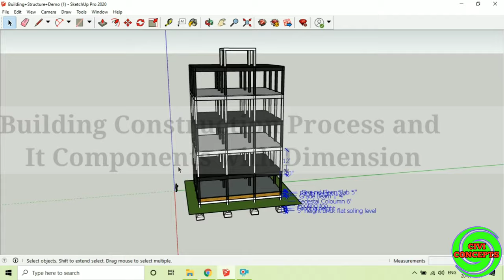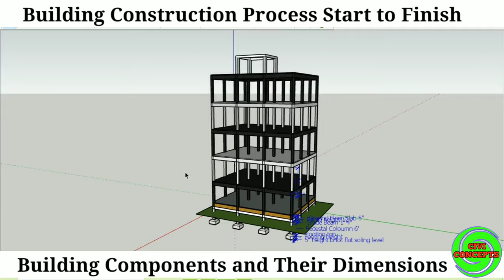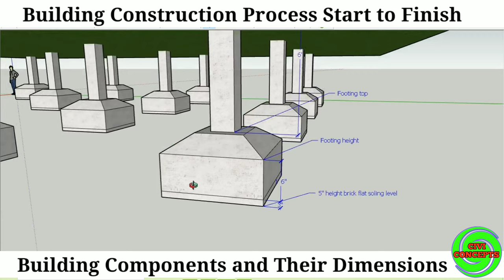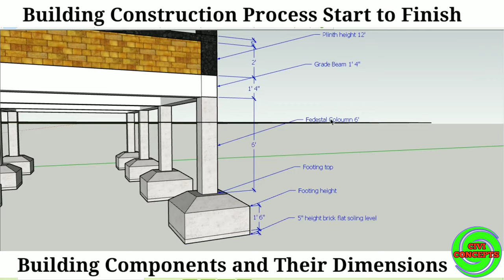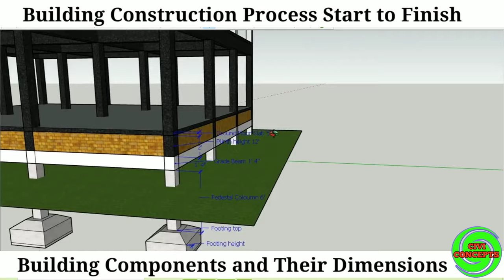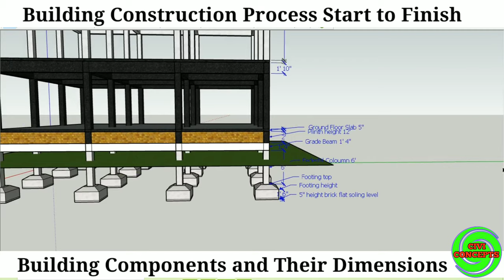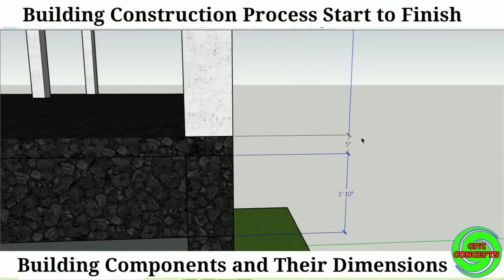Building Construction Step by Step | Building Components | Building Construction Basic animation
Building Construction Step by Step | Building Components | Building Construction Basic Knowledge | Building construction animation
complete construction of RCC -DESIGN. Construction of RCC Design from start to end in step by step manner.

2) How to Draw House Plan Step by Step Method (450k views)